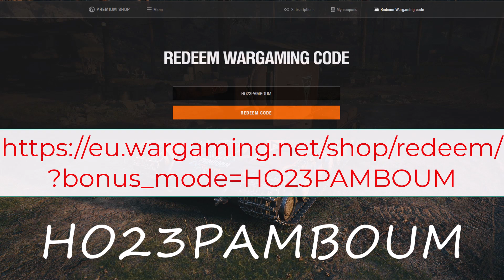[WoT FR] WARGAMING ME DÉFIE - VENEZ M'AIDER ET GAGNER PLEIN DE LOOTS - WORLD OF TANKS (français)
▶️ Un évènement sympa débarque sur WoT !